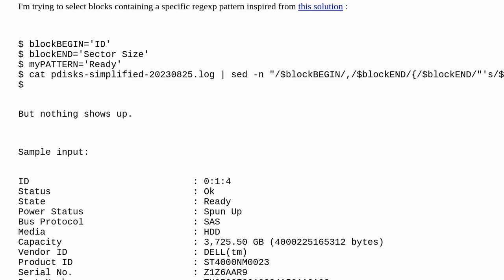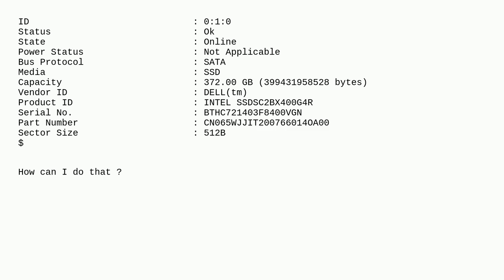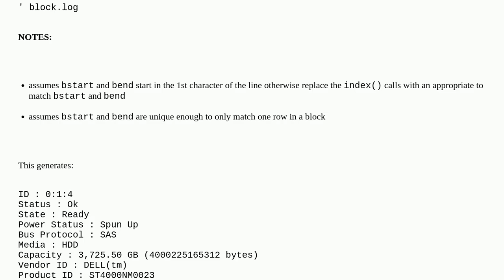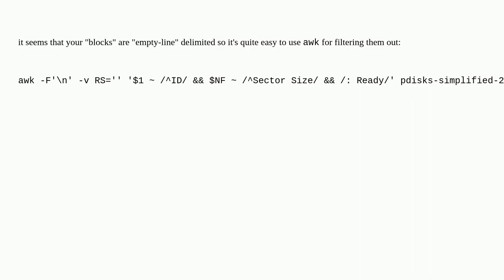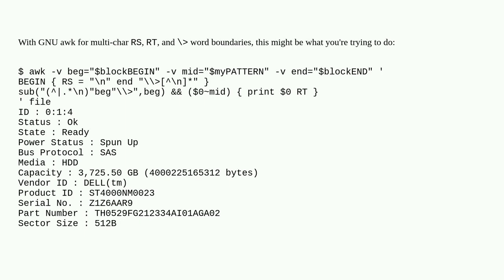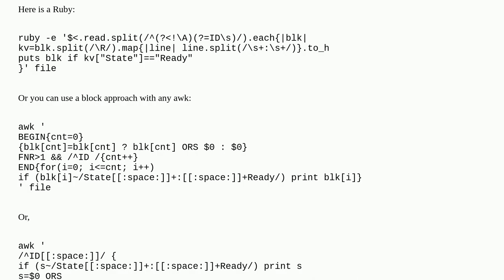Select blocks of lines between $blockBEGIN and $blockEND containing specific pattern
A special thanks goes out to the community

  awk grep bash sed